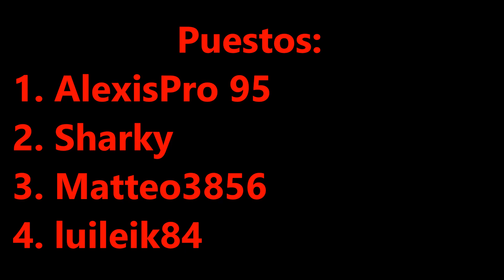Regresando otra vez a Tokio :v - Roblox c/Sharky, Matteo3856 y luileik84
Hola chicos estamos aquí con un Nuevo vídeo para el Canal, y esta vez con otra Carrera más de Roblox porque esta se subió el mismo que la Carrera de muchos Rayos McQueen's xd Y de paso tengo que nos queda una última carrera que se subirá mañana, porque esa también se grabó el mismo día que esta y la Carrera Anterior (Me piden mucho hacer una Carrera :v) Pero bueno, espero que les Haya Gustado, dejen su Like, suscribanse y Activen la Campanita que subo vídeos a Diario, y nos vemos en la Siguiente, adiós...